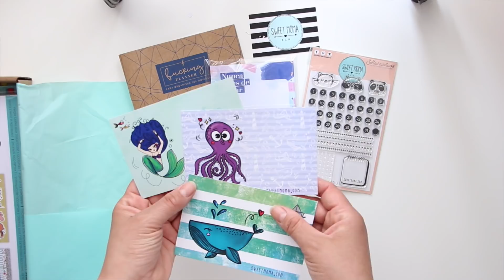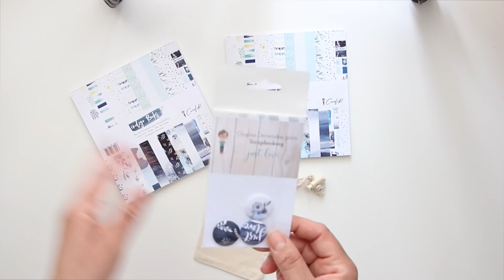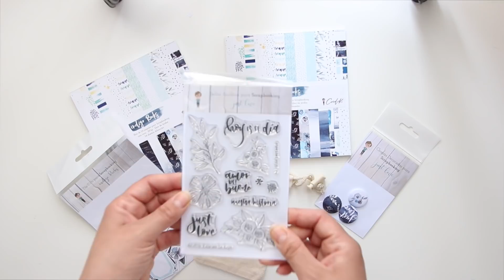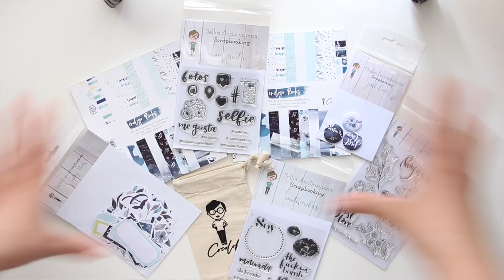SORTEO CERRADO ¡¡¡Sorteo 10k seguidores!!!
Hola!

Este video nos hace especial ilusión porque queríamos daros las gracias a todos los que nos seguís por aquí. Ya somos 10k seguidores y por eso hemos organizado un SORTEO INTERNACIONAL.

Los requisitos son:

1. Estar suscrito al canal.
2. Tener la suscripción en abierto para poder comprobar que estas suscritos.
3. Dejar un comentario en este video diciendo que participáis en el sorteo.

El sorteo quedará cerrado el 31 de mayo de 2019 a las 23.59h. y daremos el ganador el domingo 2 de junio de 2019

Mucha suerte y muchas gracias por estar aquí.

Síguenos!!!